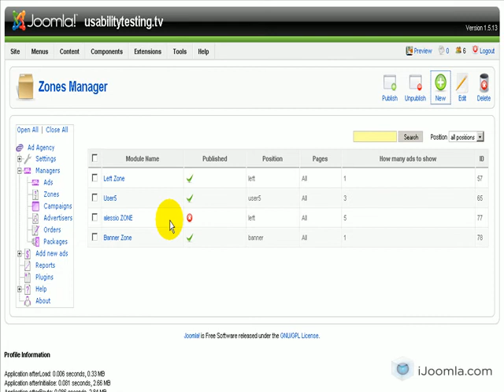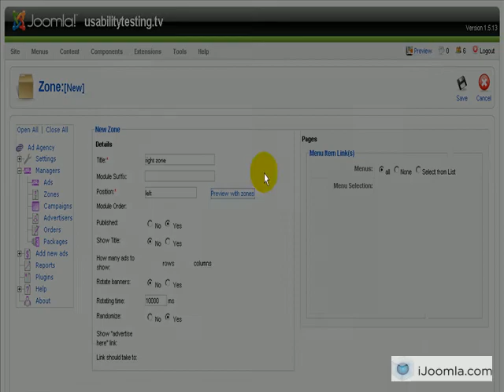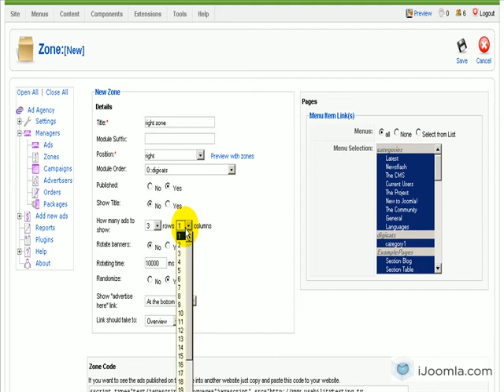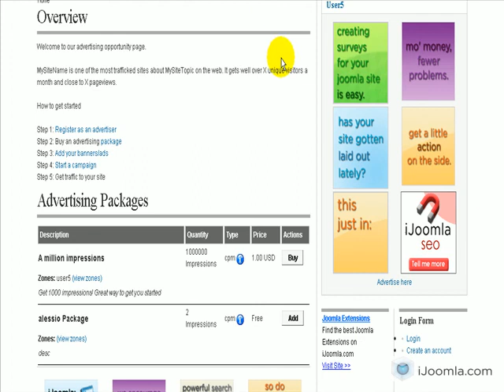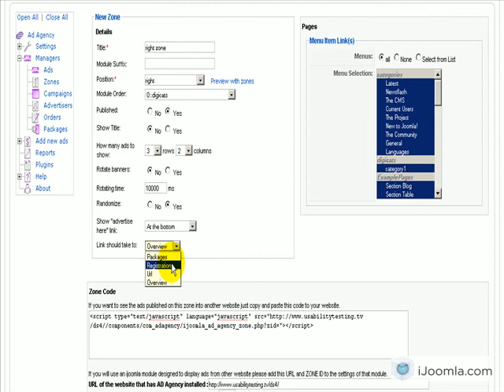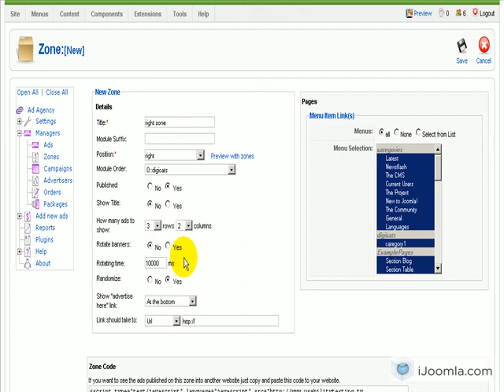How to add an advertising zone in Joomla 1.5 using iJoomla Ad Agency